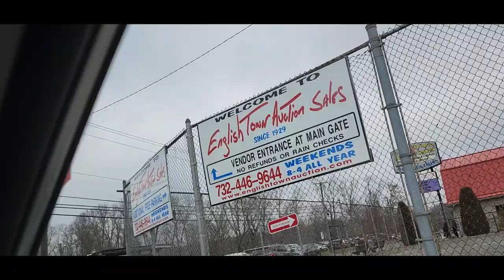Shihtzu's Day Out: Exploring the Flea Market with Mommy! 🐶🎪funny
Experience the excitement of a day at the flea market through the eyes of my cute Shihtzu companion! From browsing stalls to meeting new friends, this video captures the joy of our furry adventure. Join us for a wag-tastic outing!